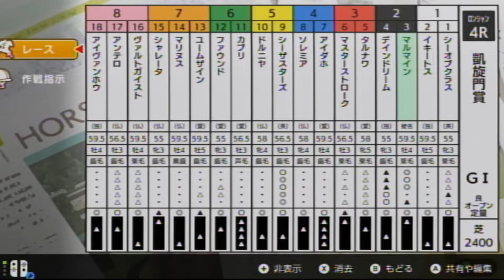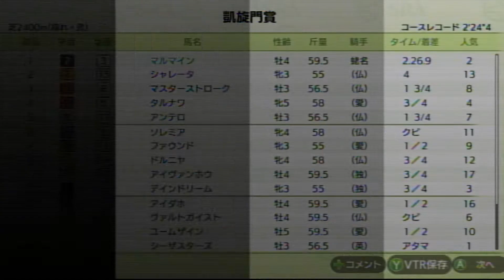【ダビスタ】マルマイン 凱旋門賞 ２連覇 42勝目【スイッチ】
1着  所有馬  マルマイン